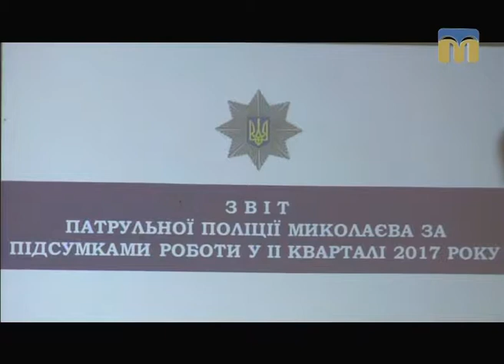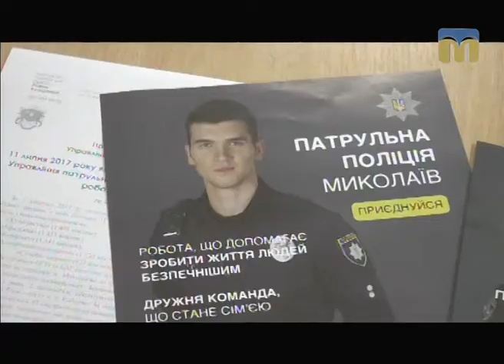ТНМ — сюжет. Прес-конференція Патрульної поліції Миколаєва